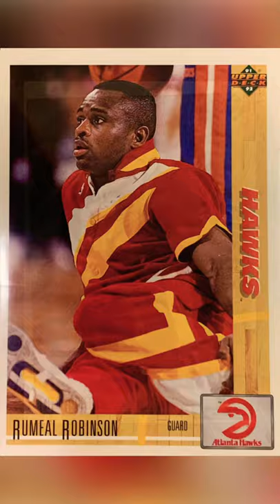Upper Deck 91/92. Rick Smit, Rumeal Robinson, Fred Roberts, and Jerome Lane.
unbox nba Upper Deck 91/92. Rick Smit, Rumeal Robinson, Fred Roberts, and Jerome Lane.

Just a fun way for me to share a very special collection with you.